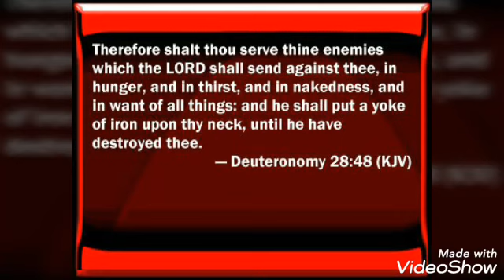Are you and you're family prepared for a natural disaster?!!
How prepared are you and your family are  In the event of a natural disaster??
It's time to start preparing  in the event one comes knocking at you're door .
Y'all need to stock up on non-perishable food items , lots of water,  flashlights and batteries, warm clothing , a generator and gasoline ..ex: